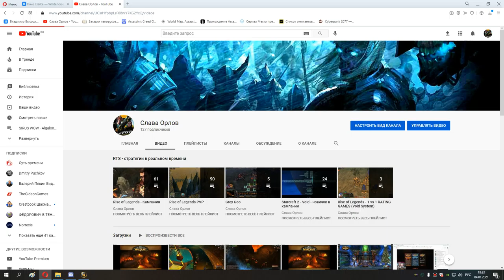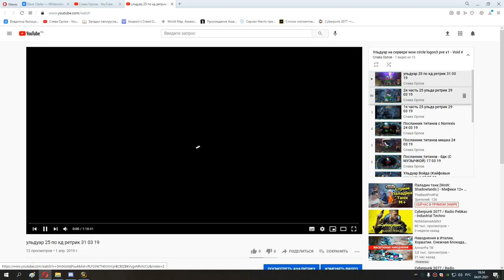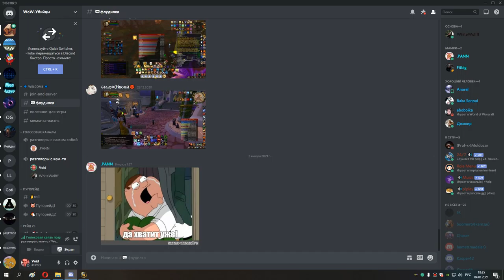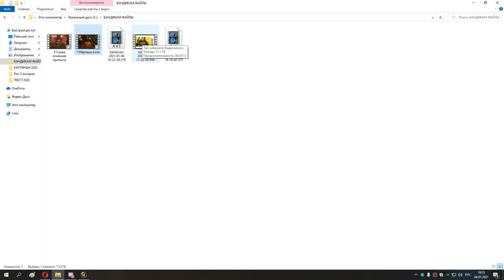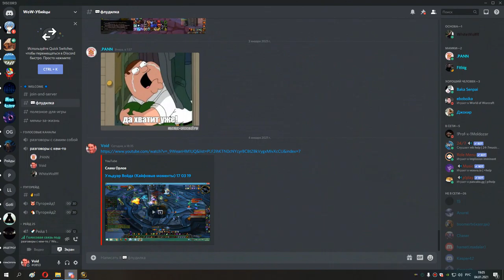10 апаю друля до 49 лвла